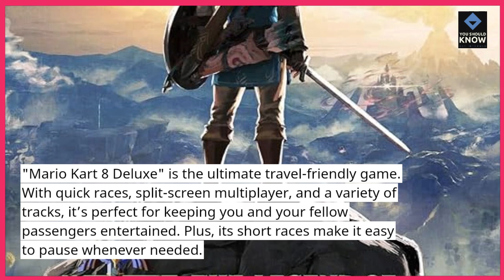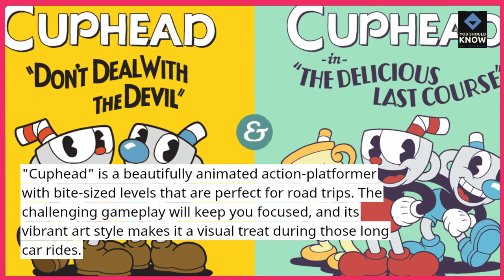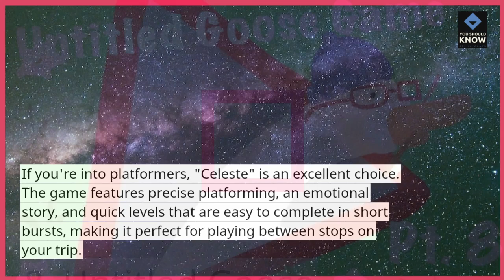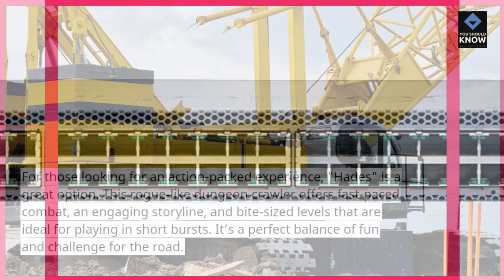Top 10 Best Nintendo Switch Games for Road Trips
Hit the road with the top 10 Nintendo Switch games that are perfect for road trips. These games are engaging, easy to pick up and play, and ideal for keeping you entertained while on the go.